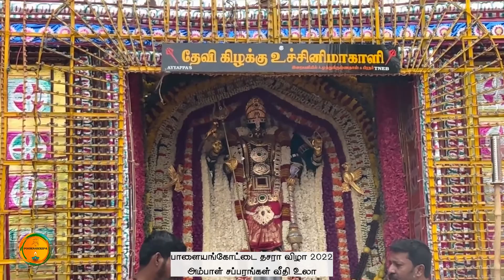பாளையங்கோட்டை தசரா விழா 2022 அம்பாள் சப்பரங்கள் வீதி உலா | PoornaKripa